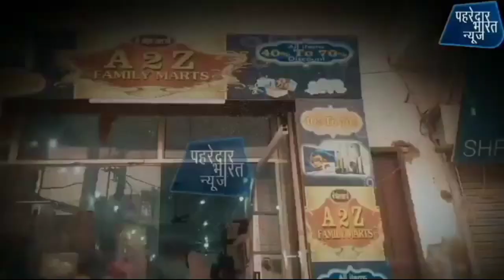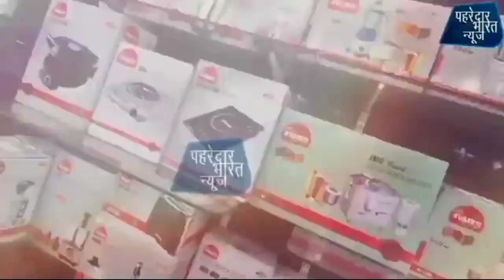गुमनाम सिंह चढूनी ने किसका किया धन्यवाद और किसका किया खंडन देखें